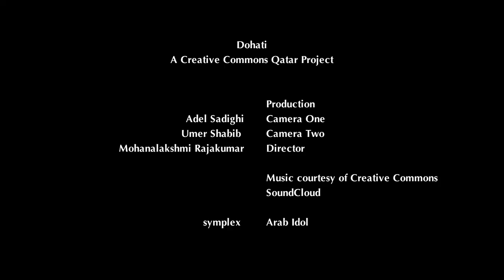Culture in Dohati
We created Dohati as a showcase for the Doha's rich and diverse culture. All the filming, music, and editing are done under Creative Commons Qatar's attribution license. Creative Commons is a worldwide community of musicians, photographers, artists, graphic designers, programmers, writers, and creatives who share their work with minimal licenses for reuse.

The project includes stories of men and women, professors, professionals, and students from India, Kenya, Italy, the US, Lebanon, and Qatar.

Inspired? You too can submit your unique take on living in Qatar by answering what "my Doha" means to you.

To be considered, upload a video of two minutes or less, and send us the link. If your video is included, we'll post it here under the CC attribution license.